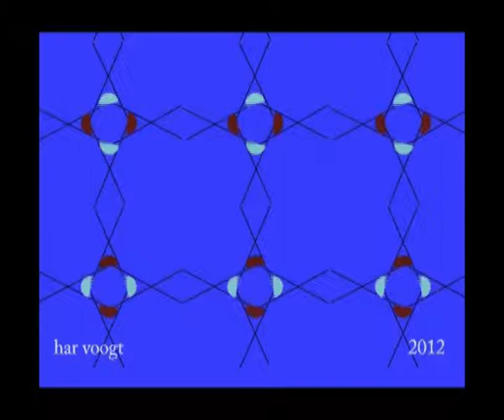circel6203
Kinetic Art